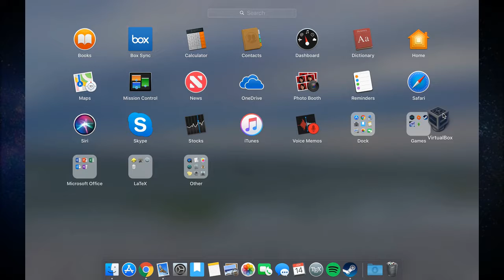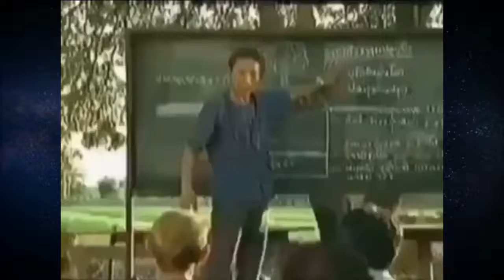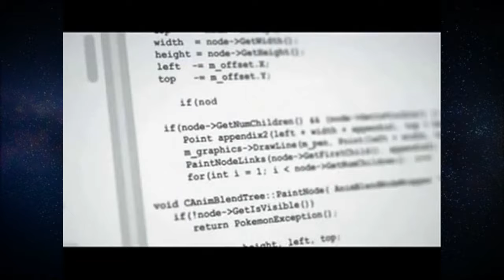Best of r/Funny [4] - January 2019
Please enjoy this video :) I upload 2 new videos like this one every day!

I do not own, nor am I the creator of any content contained in this video. It is a compilation of the best recent posts on r/Funny I've found and decided to share in one, neat package.